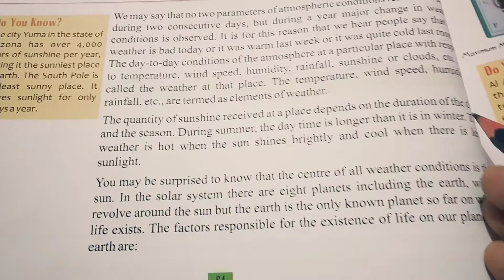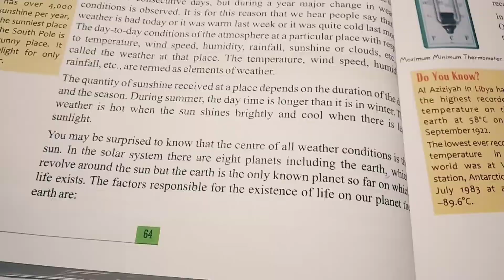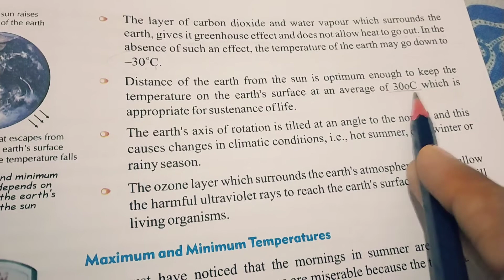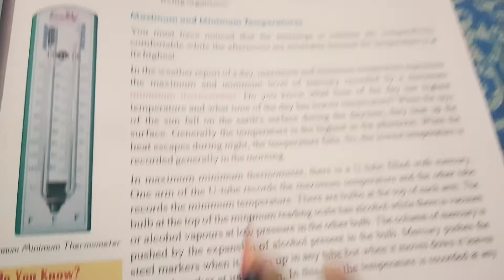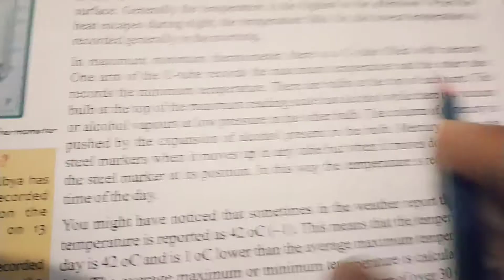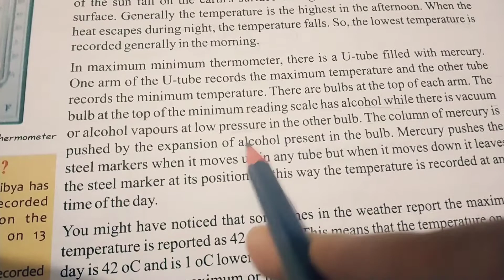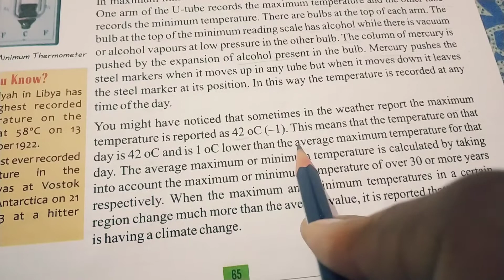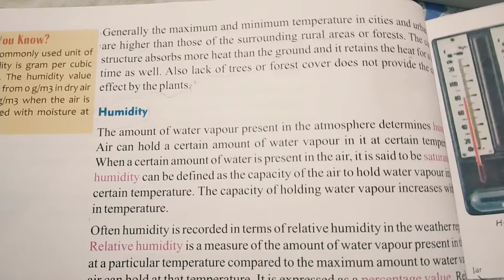Class 7th Science ch-7 (Weather, Climate and Adaptations of Animals) (part-2)